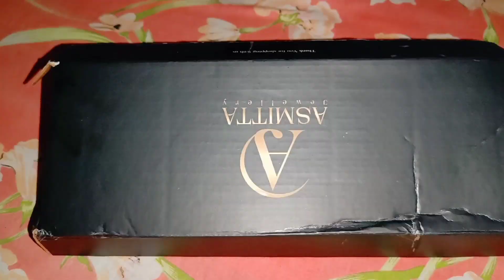ঈদ বুলি অলপ jewellery বজাৰ কৰিলোঁ/জীৱনত তাকো প্ৰথমবাৰ বজাৰ কৰি মোৰ অনুভৱ চাওক/meesho jewellery haul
PRODUCT 1: Silver jewellery set
product code👉57228143(₹165)

PRODUCT 2: Golden earrings
product code👉32758949(₹182)

PRODUCT 3: Peacock earrings
product code👉43540917(₹150)

PRODUCT 4: Artificial gold & diamond pendant set
product code👉55740880(₹157)

PRODUCT 5: Artificial Golden Bangles
product code👉46513491(₹366)

PRODUCT 6: Silver jewellery set
product code👉64951988(₹290)

PRODUCT 7: Artificial gold & diamond bangles
product code👉59197607(₹247)

PRODUCT 8: Artificial golden jewellery set
product code👉44911649(₹237)